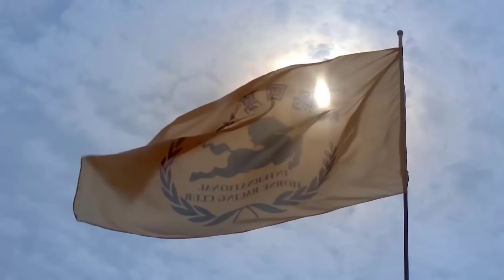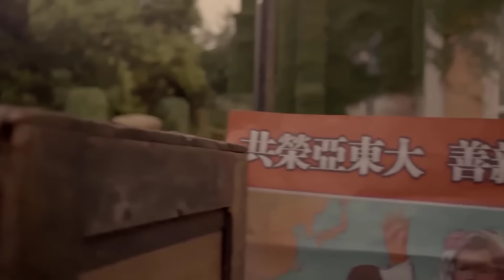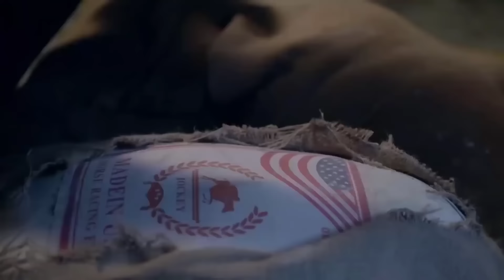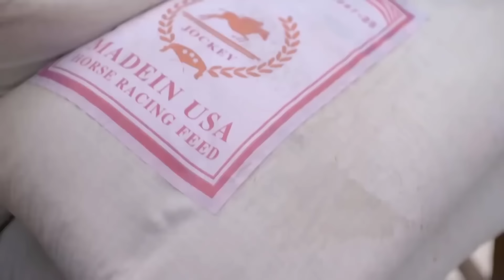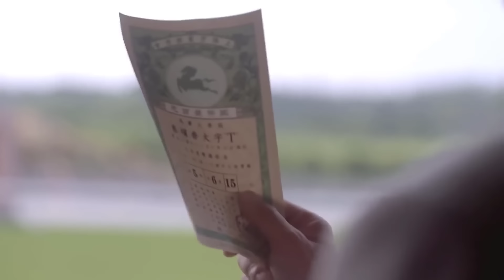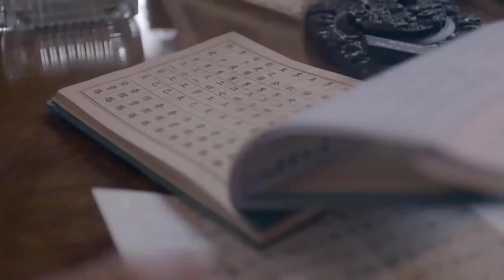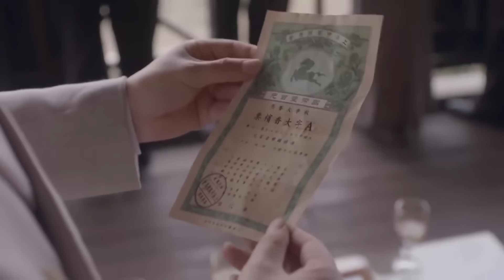LỬA GIẬN BẾN THƯỢNG HẢI - Tập 01 | Siêu Phẩm Kháng Nhật Không Thể Bỏ Lỡ 2023 (Thuyết Minh)